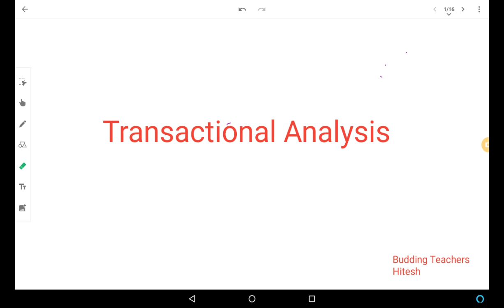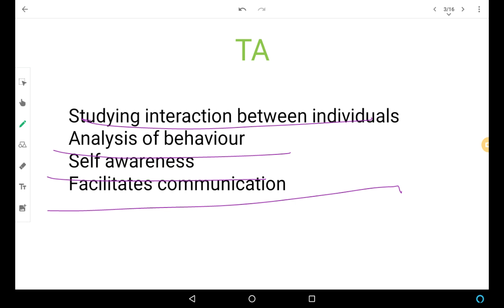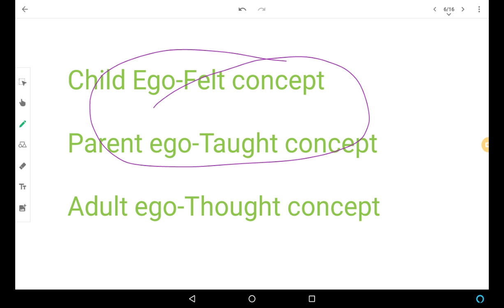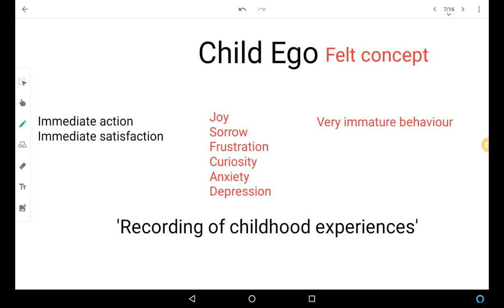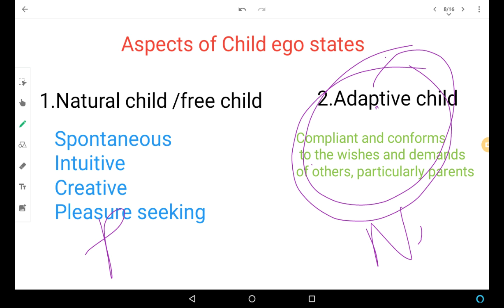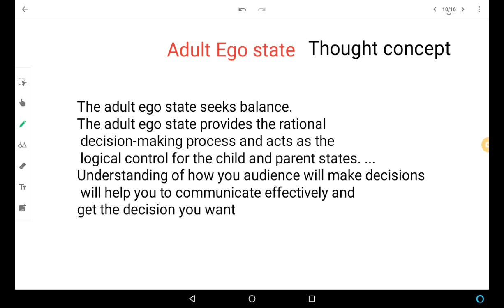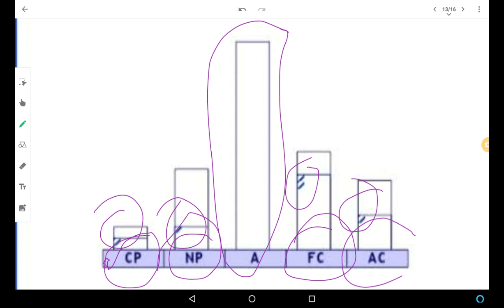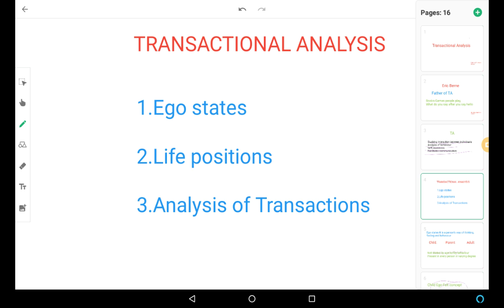TRANSACTIONAL ANALYSIS|ERIC BERNE|B.Ed online exam kerala university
Budding Teachers online exam classes  General paper

Option -Online exam

Models of Teaching revision|CONCEPT ATTAINMENT MODEL|INQUIRY TRAINING MODEL